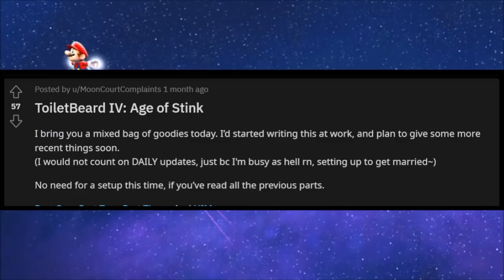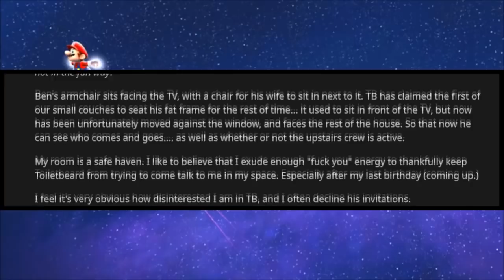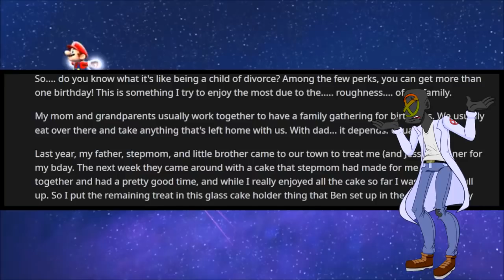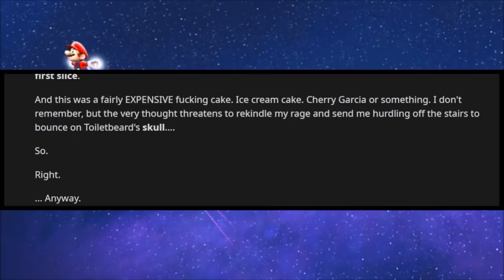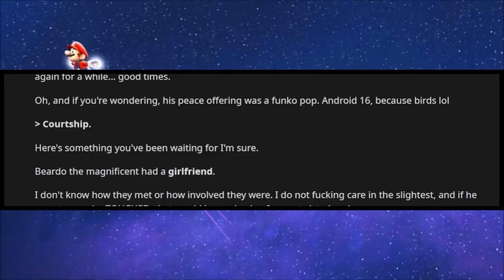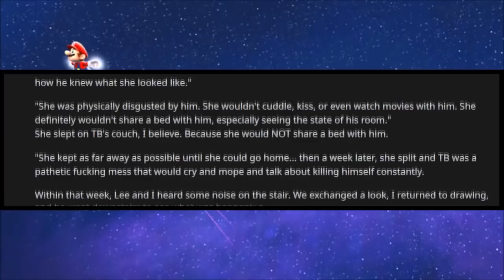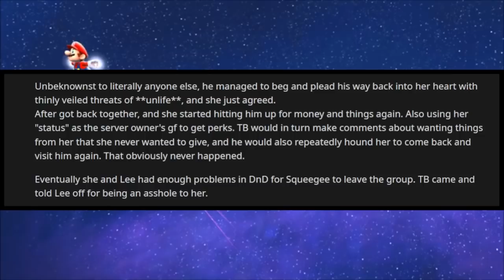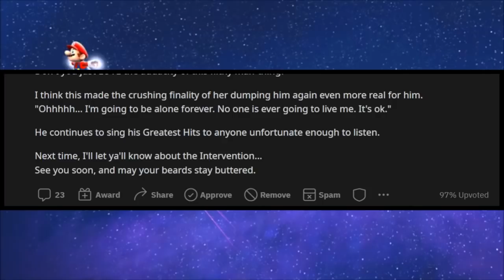r/TalesofNeckbeards | NECKBEARD EATS A BIRTHDAY CAKE AND OP GOES NUTS!! TOILETBEARD IS SUCH A MOOCH!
Have you ever had a bad roommate? How about a neckbeard roommate? Toiletbeard is one of the most pitiable specimens we've seen recently... But don't give him any pity. This mess is all his own doing.